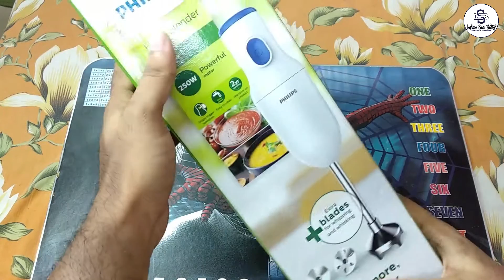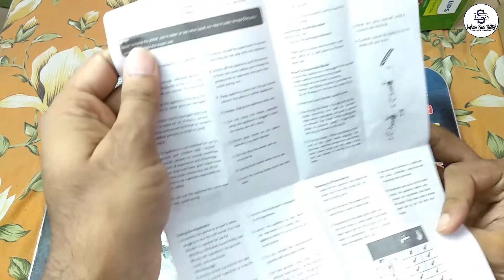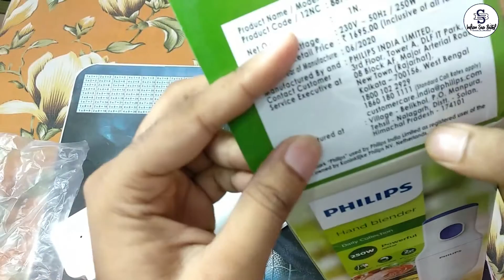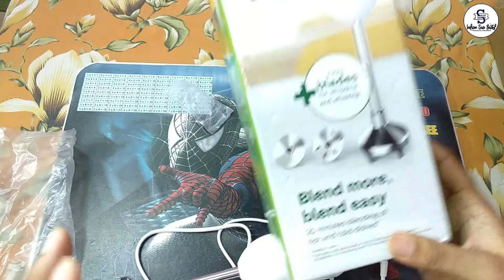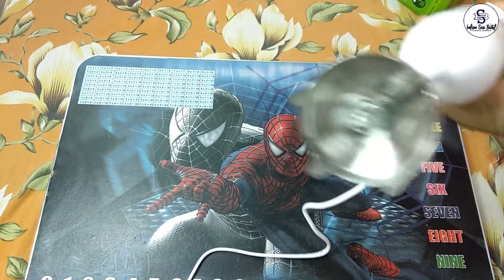PHILIPS HL1655 HAND BLENDER & BEATER REVIEW UNBOXING AND TESTING | Best Hand Blender in India ?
यहाँ इस ऐप्प से डाउनलोड करे वो सब जो आप देखना चाहते है II बस एक क्लिक और सब कुछ डाउनलोड I

यह वीडियो देखने के बाद जिंदगी में भूल से भी नहीं करोगे ये चार गलतिया II

Go and watch this Video , This video is related to PHILIPS HL1655 HAND BLENDER & BEATER REVIEW UNBOXING AND TESTING | Best Hand Blender in India ?

x

x

I am Abhishek Kumar , I live in Jharkhand, and in my free times love to make youtube videos,vlogs,informative videos,study videoos & Technical videos to spread happiness and knowledge.

II Graduated from RCCIIT as a Electronics and Communication Engineer, and Currently Working as a J. Electrical Officer at World Top Shipping Company. II

x

x

Summer Smile.